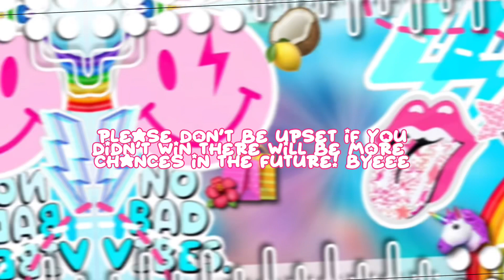SQUAD WINNERS!💕*desc or pinned*-Krystle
Make sure to comment your discord and roblox 😹
Also edited by krystle
winners:
@amaistocool4u  (sorry that we left u out of the vid)
and ☾anasglcw!!ఌ*.𖦹 • (sorry we couldnt tag u)